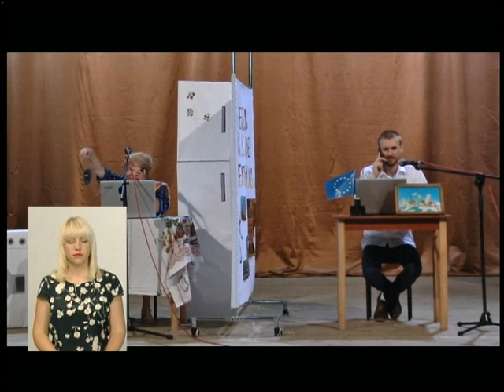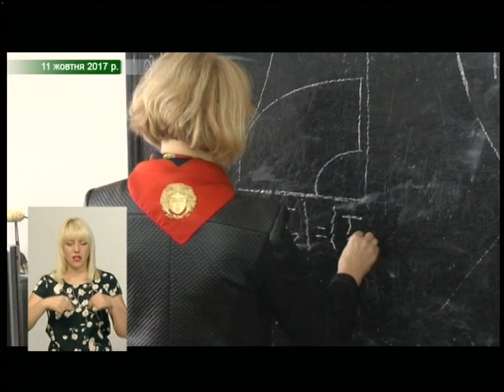29.05.18. Новини. 19:00